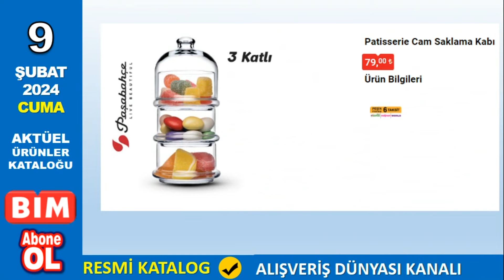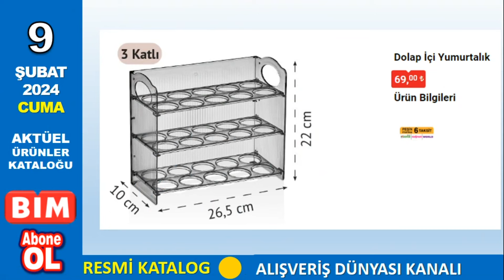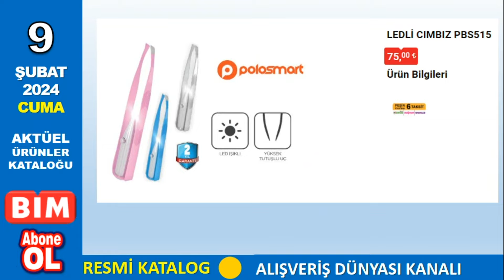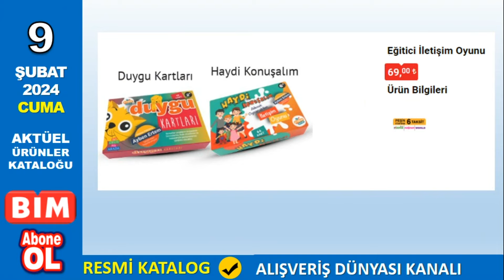BİM 9 ŞUBAT 2024 KATALOĞU | BU CUMA AKTÜEL ÜRÜNLER | RESMİ KATALOG | NET ANLATIM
LG 55" UHD Smart Tv 18.999 TL
Dijitsu 32" HD Ready Tv 3.799 TL
HP 7N4W2AA Notebook 10.999 TL
HP Tanklı Yazıcı 5.299 TL
Tecno Spark 10 Cep Telefonu 5.799 TL
Polosmart TWS Kulaklık 259 TL
Kumtel Sürgülü Aspiratör 999 TL
Heifer Saç Kurutma Makinesi 2.999 TL
Polosmart Saç Düzleştirici 279 TL
Polosmart Saç Şekillendirici 279 TL
Polosmart Saç Sakal Erkek Bakım Cihazı 219 TL
Polosmart Kaş Düzeltme Cihazı 139 TL
Polosmart Manikür Pedikür Seti ve Nasır Sökücü 179 TL
Polosmart Tırnak Kurutucu 125 TL
Polosmart Ledli Cımbız 75 TL
Polosmart 3 Başlıklı Traş Makinesi 219 TL
Polosmart Mini Traş Makinesi 149 TL
Polosmart El ve Ayak Bakım Seti 199 TL
Philips Epilatör 579 TL
Polosmart Siyah Nokta Temizleyici 199 TL
Polosmart Erkek Vücut Bakım Cihazı 279 TL
Polosmart Burun Kıl Almaz Favori Düzeltme Cihazı 99 TL
Polosmart Led Işıklı Şarjlı Ayna 149 TL
Polosmart 4 Başlıklı Şarjlı Diş Fırçası 199 TL
Polosmart 16 Uçlu Kulak Temizleme Seti 69 TL
Yüz Temizleme Fırçası 39 TL
Makyaj Fırça Seti 7'li 139 TL
Göz Altı Masaj Aleti 135 TL
Tablet Mop Temizlik Seti 139 TL
Sürgülü Kapak Erzak Kabı 10 Litre 99 TL
Sürgülü Kapak Erzak Kabı 7,5 Litre 89 TL
Sürgülü Kapak Erzak Kabı 5 Litre 72,50 TL
Saplı Faraşlı Fırça 49,50 TL
Çatal Kaşıklı Bölmeli Saklama Kabı 55 TL
Yuvarlak / Dikdörtgen Tencere 1200 ml 34,50 TL
Bulaşıklık 59 TL
15 Bölmeli Organizer 36,50 TL
Turşuluk 1500 ml 42,50 TL
Zeytinlik 2500 ml 49,50 TL
Saplı Gırgır 47,50 TL
İkili Süzgeç 55 TL
Dolap İçi Yumurtalık 69 TL
Yuvarlak Emaye Tepsi 69 TL
Hobi Masası 69 TL
Ortadan Açılır Kapaklı Çöp Kovası 27,50 TL
Tek Fiyat Mutfak Gereçleri 24,50 TL
Chef's Karnıyarık Tencere 319 TL
Benante 12 Parça Kahvaltı Seti 419 TL
Paşabahçe İconic Kase 17 cm 24,50 TL
Paşabahçe Hasır Oval Tabak 36,50 TL
Paşabahçe Patisserie Cam Saklama Kabı 79 TL
LAV Defne Kapaklı Saklama Kabı 315 cc 27,50 TL
LAV Defne Kapaklı Saklama Kabı 375 cc 32,50 TL
LAV Keops Kahve Yanı Su Bardağı 6'lı 79 TL
LAV Keops Meşrubat Bardağı 3'lü 75 TL
Melamin Desenli Orta Boy Tepsi 49,50 TL
Melamin Desenli Şekerlik 69 TL
Melamin Desenli Ekmeklik 42,50 TL
Silikon Kapak Seti 6'lı 69 TL
Silikon Mutfak Seti 99 TL
Çok Amaçlı Mutfak Makası 55 TL
Saklama Kutusu 7,5 Litre 47,50 TL
Saklama Kutusu 1,5 Litre 23,50 TL
Kadın Erkek Kol Saati ve Bileklik Seti 219 TL
Kadın Pijama Takımı 225 TL
Kadın Düğmeli Pijama Takımı 269 TL
Askılı Çanta 149 TL
Cüzdan 85 TL
Erkek Kışlık Gömlek 135 TL
Erkek Triko Hırka 209 TL
Kadın Eşofman Altı 109 TL
Kadın-Erkek Suni Deri Eldiven 149 TL
Kadın-Erkek Kar Eldiveni 169 TL
Çocuk Kar Eldiveni 159 TL
Molinella Çift Kişilik Nevresim Seti 419 TL
Molinella Tek Kişilik Nevresim Seti 329 TL
Molinella Çift Kişilik Fitted Çarşaf 149 TL
Molinella Tek Kişilik Fitted Çarşaf 99 TL
Wellsft Çift Kişilik Battaniye 239 TL
Wellsft Tek Kişilik Battaniye 189 TL
Erkek Terlik 69 TL
Kadın Flanel Terlik 75 TL
Yüz Havlusu 54,50 TL
El Havlusu 24,50 TL
Molinella Yastık Kılıfı 2'li 59 TL
Wellsoft Tv Battaniyesi 149 TL
Keçe Kapı Önü Paspası 32,50 TL